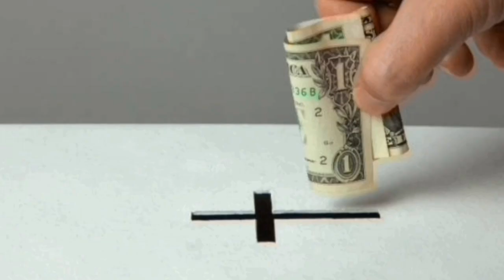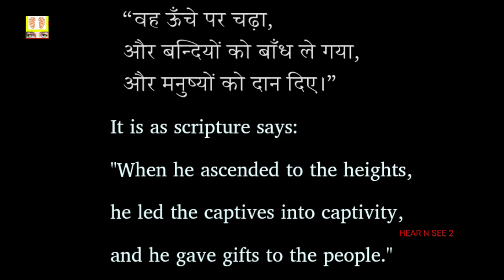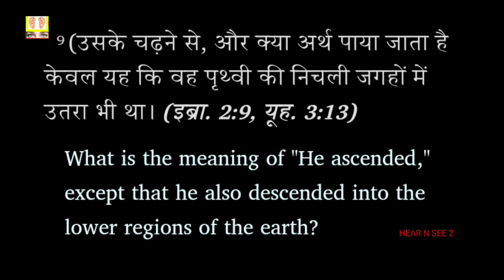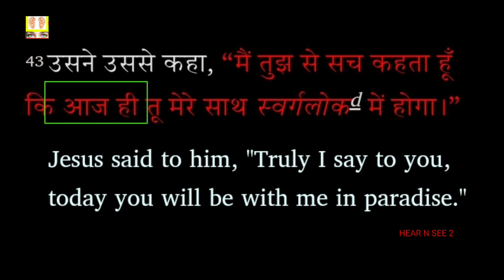3 दिन तक येशू की आत्मा कहाँ थी || where Jesus went for three days || रहस्य भाग 88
मन फिराने वाले कुकर्मी येशू को कहाँ पर मिला होगा । येशू की आत्मा तीन दिन तक कहां थी ।
येशू ने नीचे जाकर प्रचार किया था कैदी आत्माओं को।

बाइबिल एक अद्भुत किताब है

scripture used :

लुका luke 16

इफिसियों ephesians 4 : 8- 9

1 peter पतरस 3 : 19

there is a reason for everything in bible .
old testament always matches new testament ..

      or

 vipulshashankmishra@sbi

or

vipulmodel26@oksbi